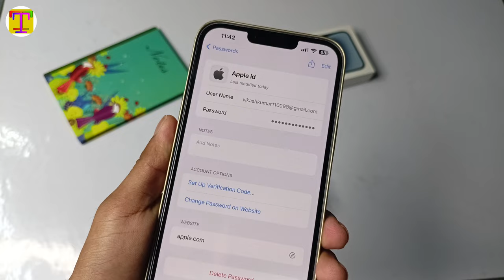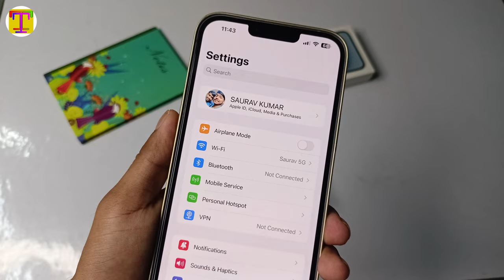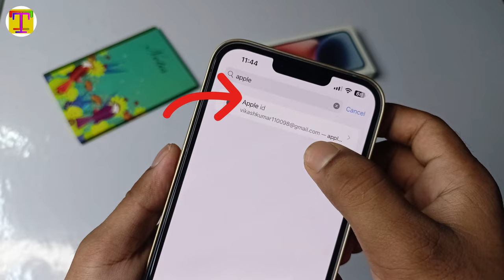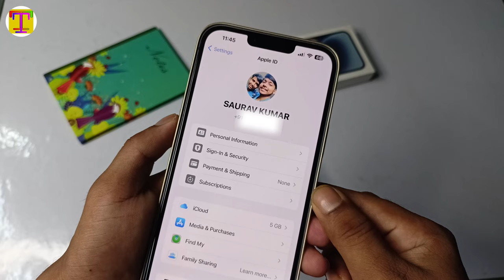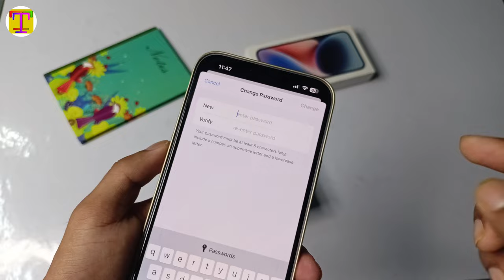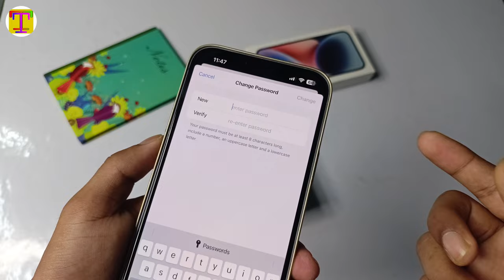Apple id Ka Password Pata Kaise Kare | iPhone Apple id Ka Password Kaise Pata Kare | iOS & iPhone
Friends, in today's video, I have told to how to know apple id password & apple id password pata kaise kare from geniune method and this video follows YouTube's community guidelines rules.